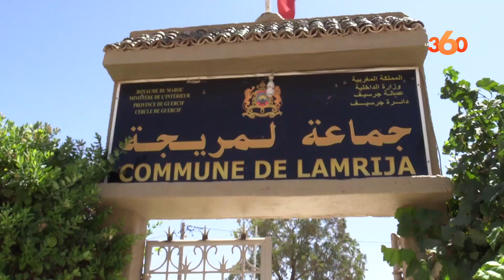اكتشف المؤهلات السياحية والتاريخية لقرية لمريجة بإقليم جرسيف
بمجرد ذكر إقليم جرسيف، يتبادر للذهن الانتاج الفلاحي الذي يميز المنطقة، خاصة الزيتون واللوز، وزيت الزيتون، ولكن في المقابل، قليل من يدرك أن الإقليم يزخر بمنتوج سياحي لا يقل جمالا عن باقي مناطق جهة الشرق المعروفة.
وفي هذا السياق، تتميز جماعة لمريجة القروية التي تبعد بزهاء 30 كيلومتر عن مدينة جرسيف، بمؤهلات سياحية وثقافية وتاريخية، خاصة منطقة ارشيدة التي تمتلك تاريخا عريقا، جعلها منطقة تراثية بامتياز، إضافة إلى توفرها على طبيعة جبلية تجلعها قبلة مميزة لعشاق هذا النوع من السياحة.
وأبرز محمد ستاتي رئيس جماعة لمريجة القروية، في تصريح ل le360، أن هذه الأخيرة تزخر بمنتوج سياحي جذاب، يحتاج للعناية والاهتمام من طرف الجهات الوصية، لجعل المنطقة قبلة سياحية وتستفيد من التنمية المحلية والاقتصادية والاجتماعية.